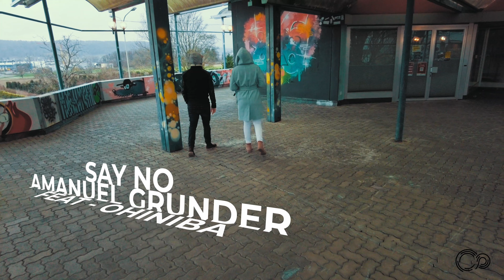SAY NO - Amanuel Feat Ohiniba - Official Music video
We often hear that we have to be Yes-people. Saying No can be just as powerful and freeing. “It’s only by saying NO that you can concentrate on the things that are really important.” – Steve Jobs

🧧🧧SAY NO
Written and Narrated by Amanuel Grunder
Featuring: Ohiniba Marie
Visual production: Josh Samuels
Music Production, Mix & Master: Josh Samuels